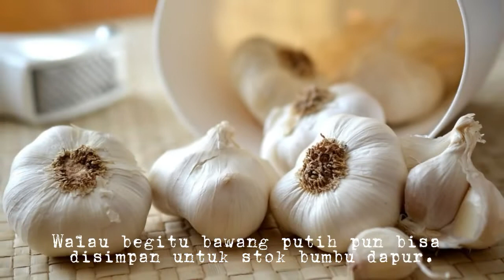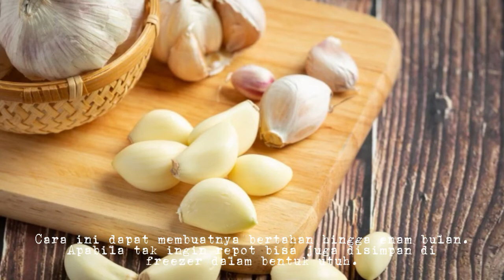BAWANG PUTIH - KOK BISA AWET 6 BULAN? | Pengobatan Alternatif